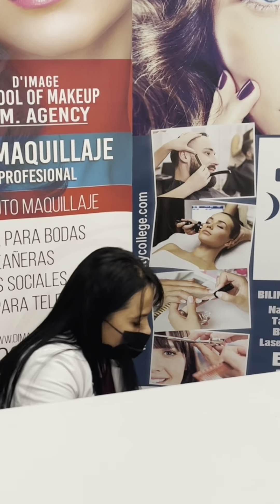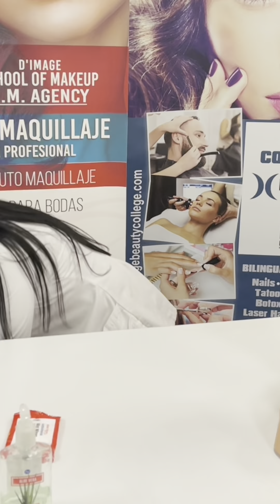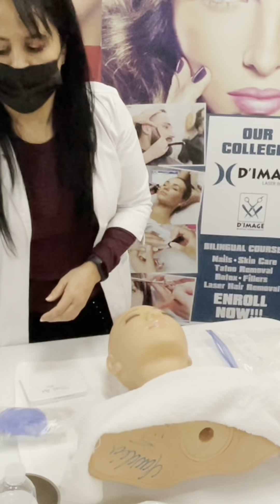Examen de Esteticista 2021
Examination Arizona